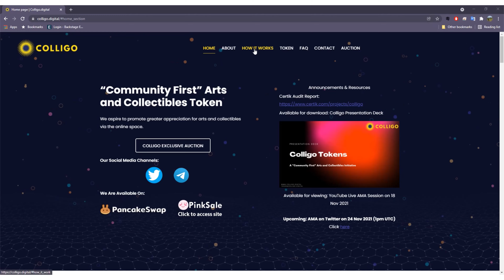Colligo Exclusive Fusion NFT - Lot 21 - Value USD 25000 (FULL VERSION) Colligo Token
DIMENSIONS: 18.8cm (Width) 19.6cm (Depth) 34cm (Height)

This item has a short neck that transitions to broad shoulders, a slender body and a short, rounded foot. Its rim is small and folded. The piece features a high profile, and the texture is thick and hard over a smooth glaze of blue and white. The shoulders are lavishly embellished with patterns of jewellery and entangled lotus branches, while the upper body, rim and foot are gilded. The remainder of the vase is rendered in a thick blue-and-white glaze that carries a soft gleam. The verdant colour makes the piece exquisite and polished, just like a timeless painting.